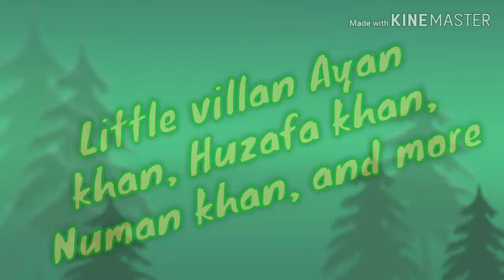Children fighter movie ( cfm)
And Sacrib